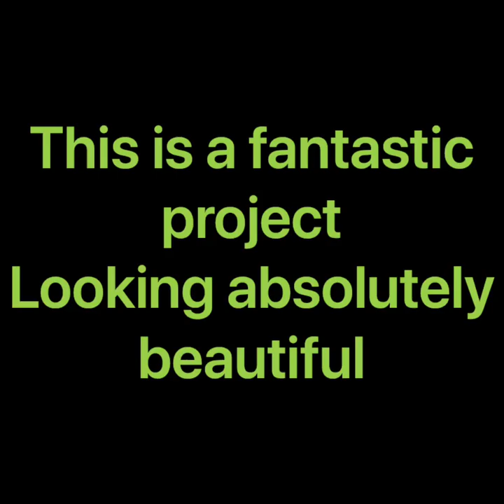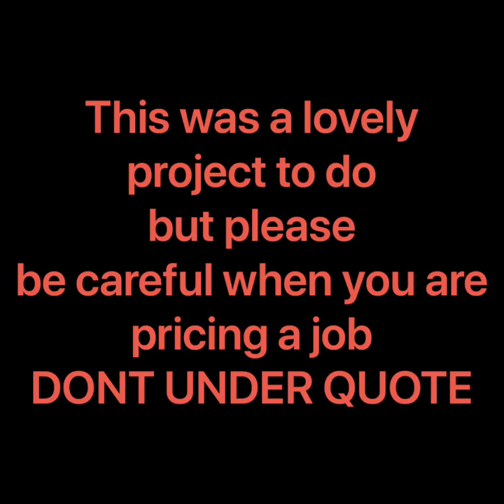Sleeper planter & porcelain path 2/2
Finally finished this project, it looks great but unfortunately I under quoted & lost money, please be careful when quoting a landscaping job , it will be with people for life & it’s not worth doing if you don’t make enough money to live & have a good life, I continued to do this project because I wanted to show it off , but it made things very hard financially , especially just before Christmas. I ended up getting £3500 when it should of been £5500 , £3500 was the price for all the materials & work , not everyone would of stuck at it, but the customers are really good people & it’s my fault for under quoting, if you lose jobs because your quoting a fair price & people don’t understand , I suggest not doing the job at all , you have to make money even if you are showing off your passion, good luck if you have a landscaping business